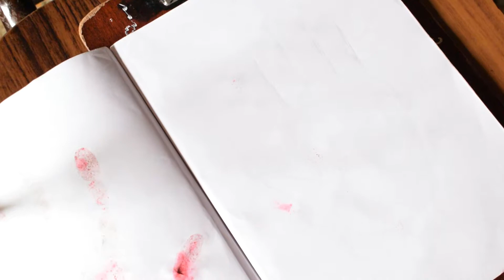silhouette painting with hand